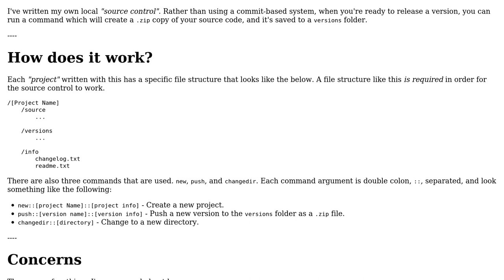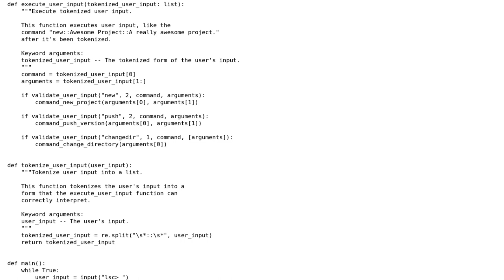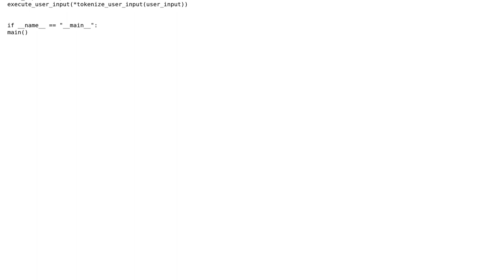Code Review: Local source control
With thanks & praise to God, and with thanks to the many people who have made this project possible! | Content (except music & images) licensed under CC BY-SA | Music | Images & others | With thanks to user Ethan Bierlein user 200_success and the Stack Exchange Network Trademarks are property of their respective owners. You are responsible for your own actions.